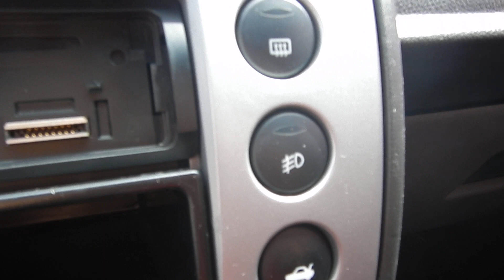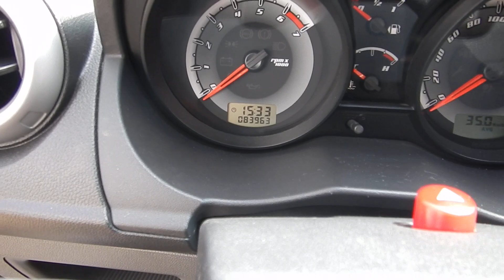Ford Fiesta Class 1.6 8v (Flex) - 2012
NOVÍSSIMO (ÚNICA DONA) COM MANUAL E CHAVE RESERVA. OPORTUNIDADE PARA VOCÊ QUE BUSCA UM SEMINOVO DE QUALIDADE. VERSÃO CLASS, MOTOR 1.6 FLEX, COMPLETO COM FREIOS ABS E AIRBAG DUPLO. O FIESTA É APRECIADO PELA QUALIDADE E ÓTIMA RELAÇÃO CUSTO x BENEFÍCIO.